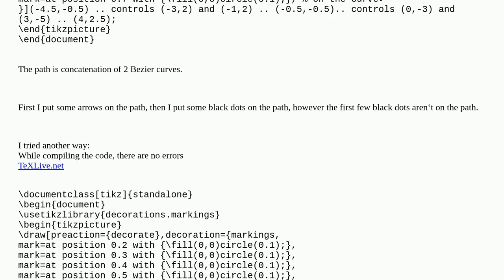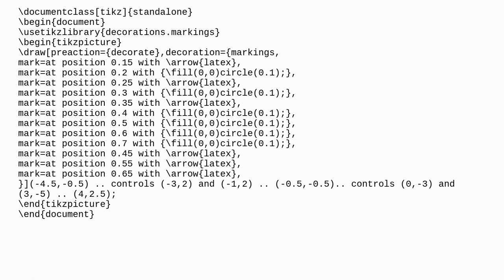Tex: TikZ decoration markings not on the path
TikZ decoration markings not on the path

A special thanks goes out to the community

  tikz-decorations tikz-pgf bezier